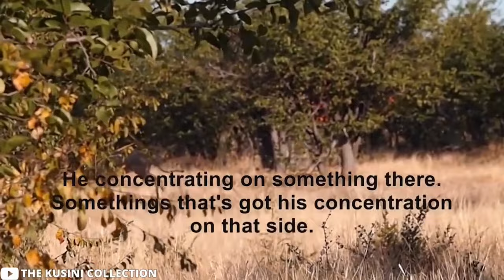1 Hour of Most Disturbing Lion Encounters of The Year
1 Hour of Most Disturbing Lion Encounters of The Year

Get ready for a wild ride with "1 Hour of Most Disturbing Lion Encounters of The Year." Witness heart-stopping moments as lions clash with humans in these intense and often dangerous encounters. From safari mishaps to unexpected attacks, this video showcases the raw power and unpredictability of these majestic predators.